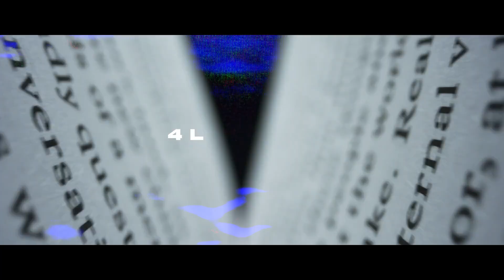2024 Season Recap | The Premier Circuit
2024 Season Recap | The Premier Circuit
[8:36 PM]
Check out the 2024 Season from The Premier Circuit!

The Premier Circuit's Black Ops 6 season kickoff will begin on November 7th, 2024!
Sign your team up here!